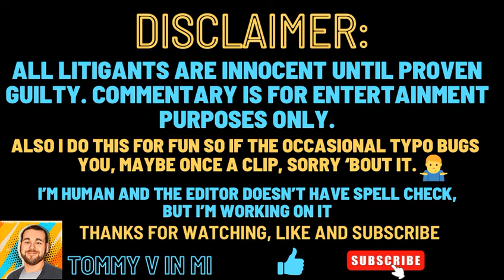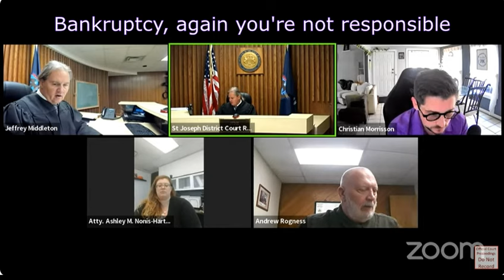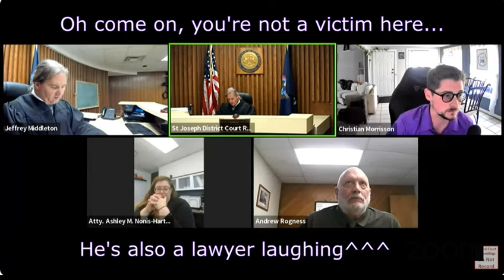They don't care about lives, only money. Male Karen plays victim, bankruptcy threat on loan default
A real male Karen plays the victim after he defaulted on a high interest loan from his early 20s is finally catching up with him with a wage garnishment. Actually thinks threatening bankruptcy is the proper play in setting aside the default.